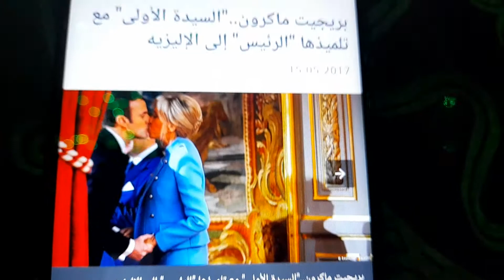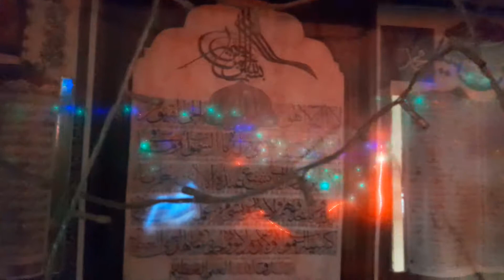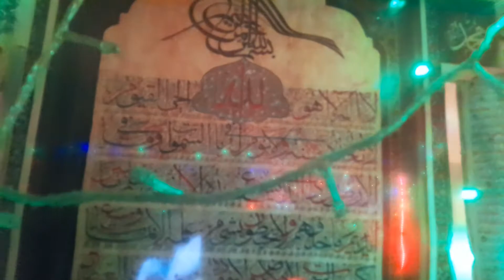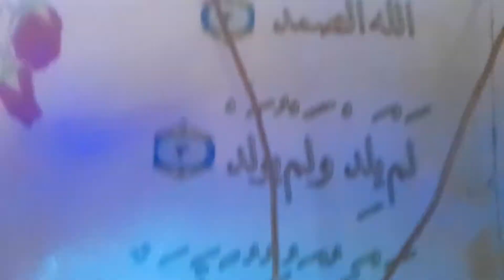Paris, la belle ville des reves du monde...